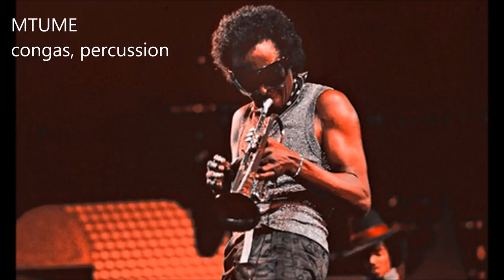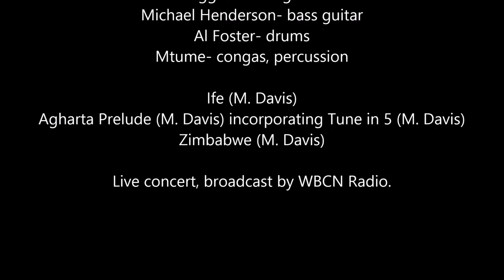Miles Davis- October 17, 1973 Paul's Mall, Boston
Paul's Mall, Boston, Massachussetts

Miles Davis: Miles Davis (tpt, org); Dave Liebman (ss, ts, fl); Pete Cosey (g, perc); Reggie Lucas (g); Michael Henderson (el-b); Al Foster (d); James Mtume Forman (cga, perc)

Ife (M. Davis) 0:00
Agharta Prelude (M. Davis) incorporating Tune in 5 (M. Davis) 34:06
Zimbabwe (M. Davis) 47:23

Live concert, broadcast by WBCN Radio.